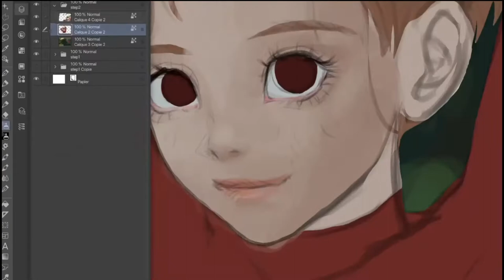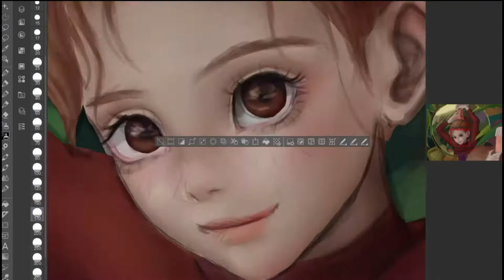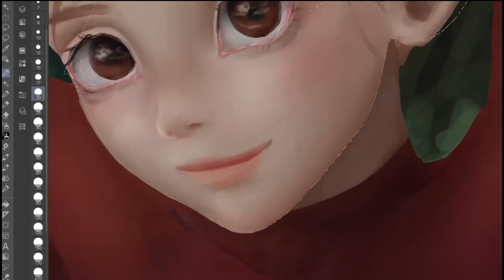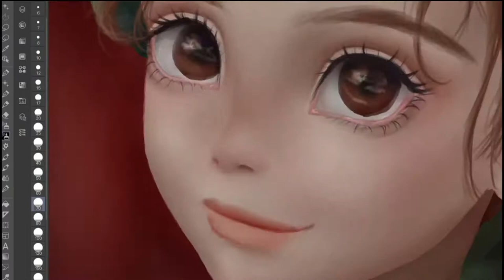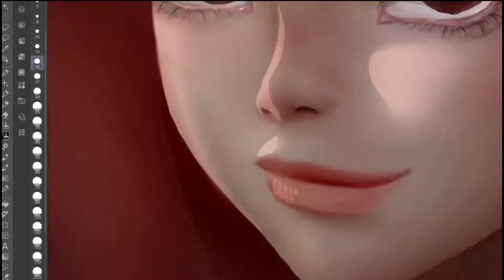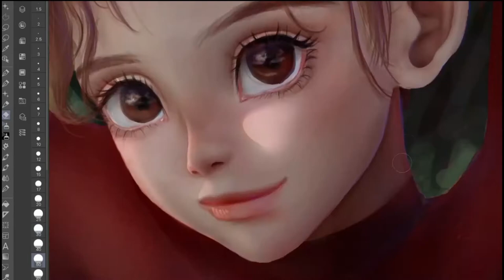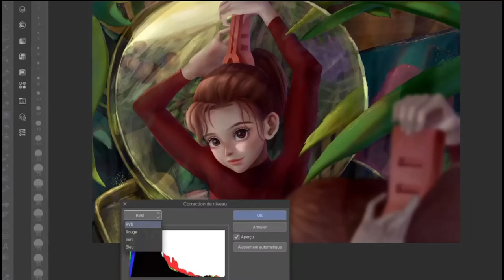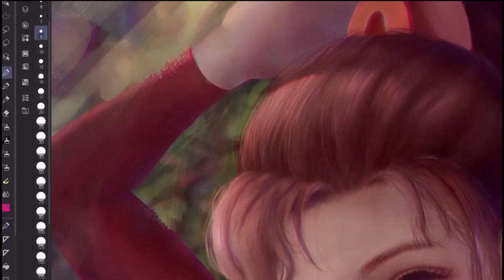REDRAWING ARRIETTY from STUDIO GHIBLI speedpaint/semirealism madokoii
Hello, Today I'm posting a speedpaint of a drawing that I did in february 2020 and that I corrected last week in january 2021 so I apologize for the jump in artstyle and rendering, I also want to apologize for the quality of the video, I used to zoom a lot in the past while drawing, so the speedpaint is very shaky , I stiil hope you guys will enjoy it, Happy New year and F trump.

Musics used:
-Arrietty's Theme (Instrumental)- The Secret World of Arrietty OST composed by Cécile Corbel

-Sho's Lament Soundtrack -The secret world of Arrietty composed by Cécile Corbel

-BlackWell Academy By Johnathan Morali from a Life Is Strange Soundtrack

-Golden hour By Johnathan Morali from a Life Is Strange Soundtrack